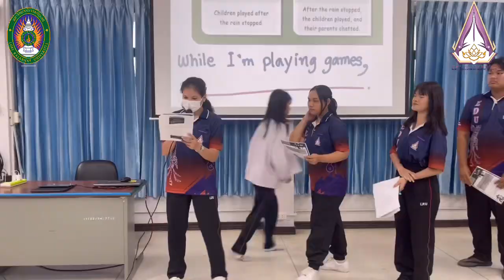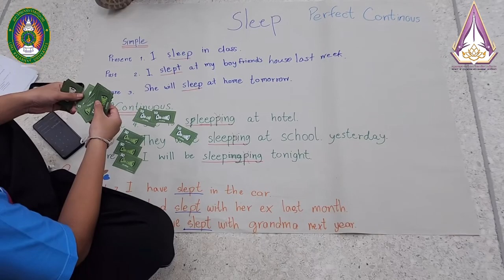English Language Skills for CEFR 14-16 June, 2024 ;Day 1